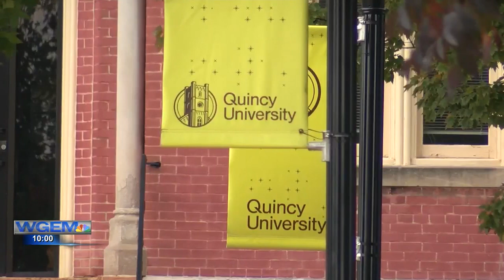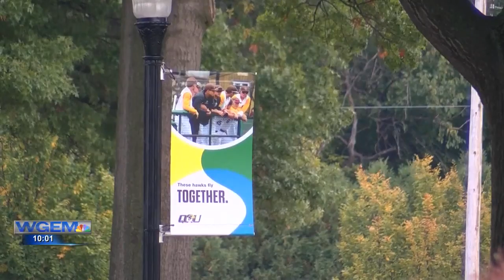WGEM: Quincy University students from Florida organize blood drive to help hurricane victims